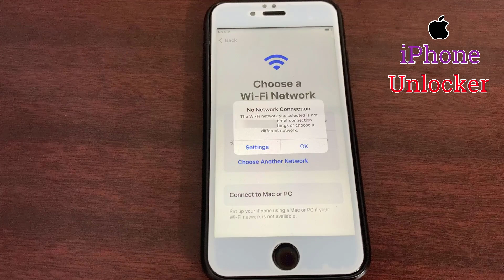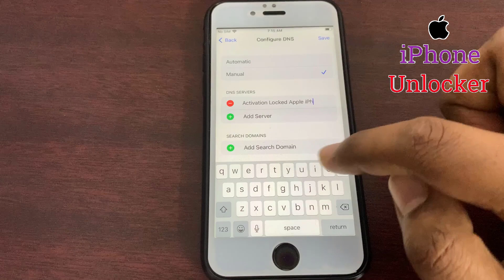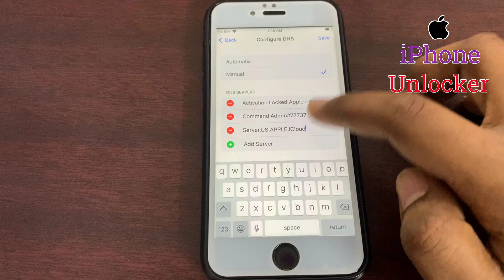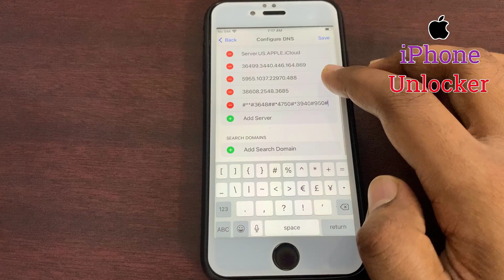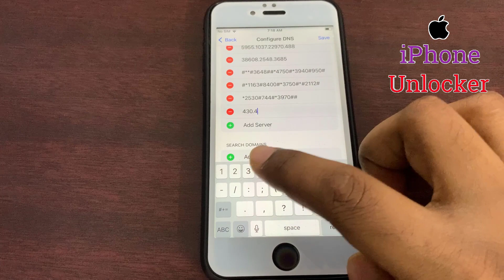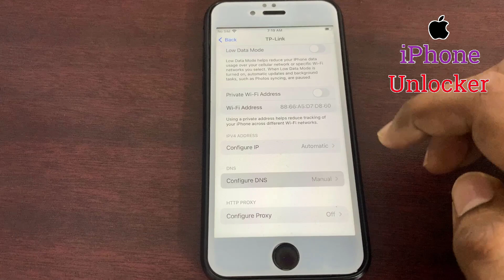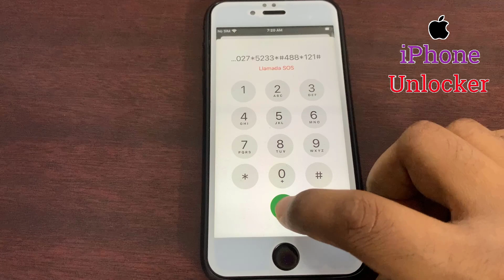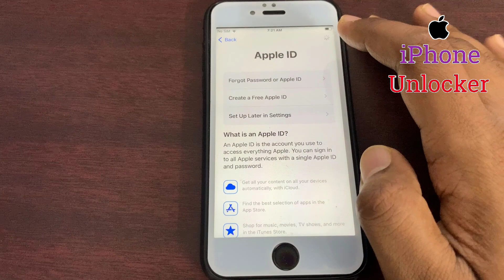New Method - Unlock iPhone Activation Lock | Unlock iCloud Lock | Remove iPhone Activation Lock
In Today's Video I Will Show You How To Unlock iCloud Locked iPhone. How To Unlock Activation Lock. Unlock Activation Lock Without Apple ID. Easy Way to Unlock Activation lock From iPhone/iPad With All Models Apple iPhone 11 Pro/XS Max/XS/X/SE/8 Plus/8/7 Plus/7/6s/6 Plus/6/5s/5/5c/4s/4, In This Method Support any iOS Version, The Method is Completely Unlocked Video Activation Lock With Success Proof.